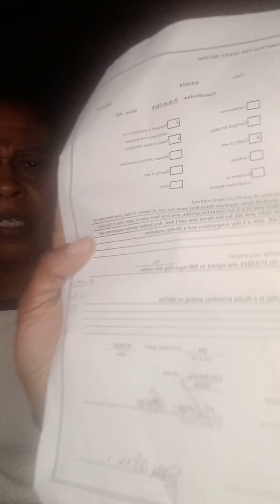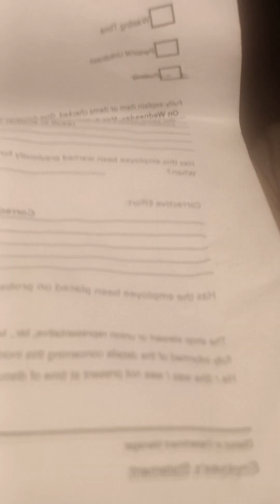My Write Up!!!! Please Share or May We Part Ways